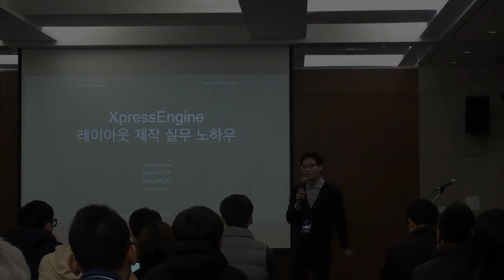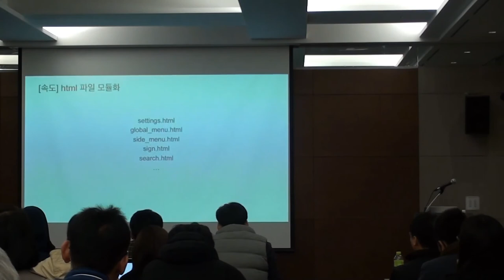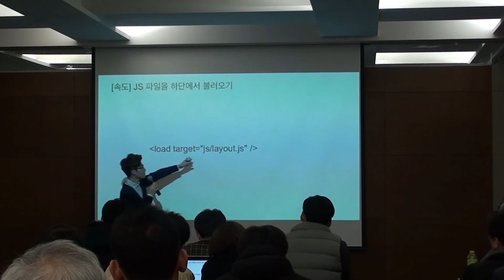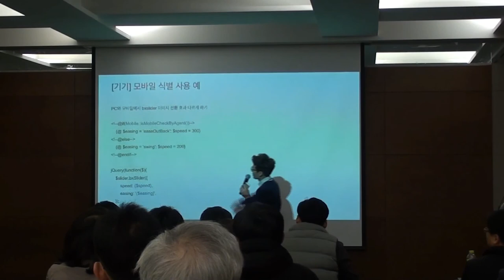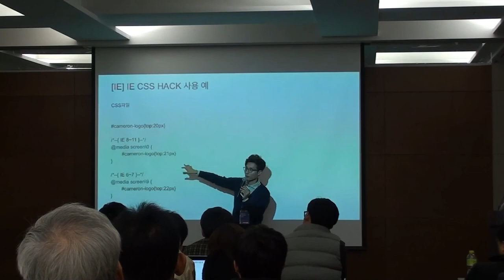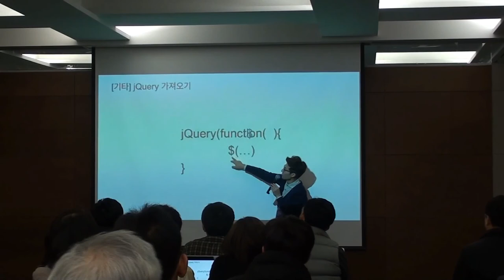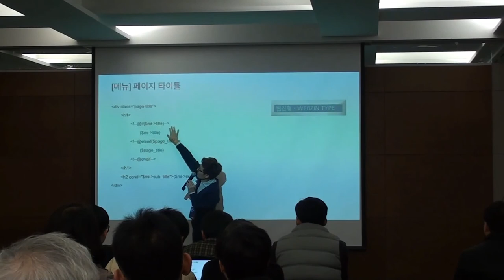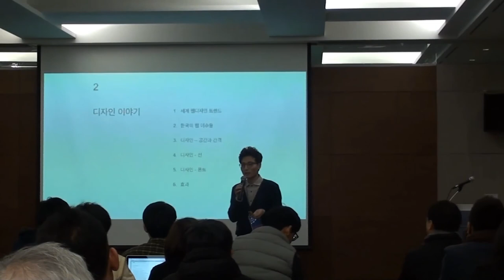[XECon + PHPFest 2014] Session 2-2 : XE 레이아웃 제작 실무 노하우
발표자 : 고진화. 카메론 대표

XE로 레이아웃을 제작하는 것은 생각보다 쉽습니다.
하지만, 모르고 사용하는 것이나 잘못된 XE사용법은 레이아웃 제작을 방해하거나 진행을 한참이나 정체시키기도 합니다.
카메론이 고민한 수년간의 실무 노하후를 듣기만 해도 레이아웃 제작을 바로 시작하고 싶어질만큼 레이아웃을 제작하는데 거리낌이 없어지게 할 것입니다.
나만의 레이아웃을 제작하고 배포하거나, 제작된 레이아웃을 커스터마이징 하고 싶은 분들에게 이 강의를 추천합니다.
이 강의에는 상품성 있는 고퀄리티 레이아웃 제작을 위한 내용도 포함되어 있습니다.